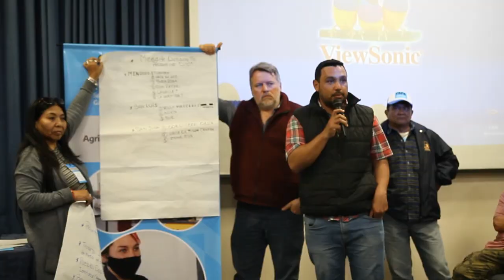INAFCI - XXXVIII REAF Argentina 2023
La Agricultura Familiar, Campesina e Indígena y de la Pesca Artesanal  garantiza la seguridad alimentaria, el cuidado y preservación del ambiente
y el desarrollo rural sustentable.

El 80% de los alimentos en el mundo  provienen del trabajo de productoras y productores que cuidan de la biodiversidad natural y de la casa común desde una mirada agroecológica.

Por eso en el Instituto Nacional de la Agricultura Familiar Campesina e Indígena  priorizamos políticas de Estado  que fortalezcan el sector a través de la formalización, las cadenas productivas, el acceso a la tierra y el arraigo.

El INAFCI tiene el objetivo de cumplir con la Ley N° 27.118
 de Reparación Histórica de la Agricultura Familiar
para la Construcción de una Nueva Ruralidad en la Argentina.

Impulsamos el desarrollo rural integral y sustentable,
con la participación directa de las Organizaciones
de la Agricultura Familiar, Campesina e Indígena y la Pesca Artesanal.

Establecemos planes y programas de financiamiento
para fortalecer sus procesos productivos, el agregado de valor
y la comercialización de alimentos sanos,
para garantizar la soberanía alimentaria de nuestro pueblo.

Las acciones priorizadas del INAFCI asumen la transversalización de la perspectiva de genero en el Estado, en las organizaciones y en la sociedad en su conjunto con la convicción que la justicia social va de la mano de la justicia de genero.

La Agricultura Familiar campesina e Indígena es una propuesta productiva emancipadora para nuestros pueblos.